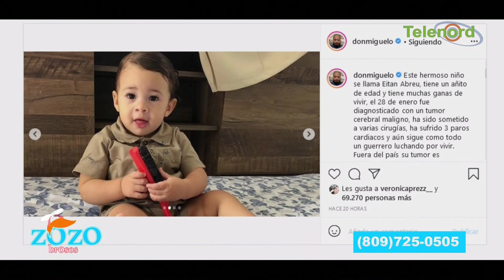Don Miguelo pide ayuda para Eitan